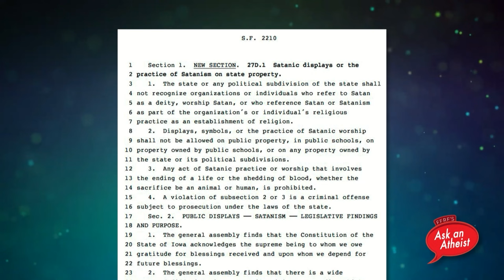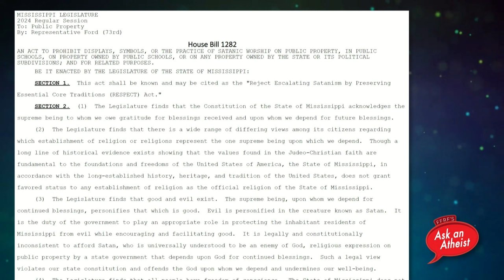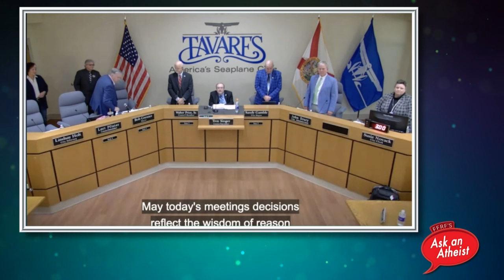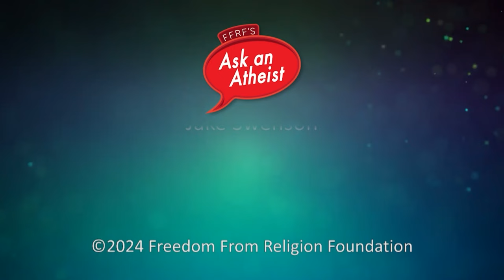Ask an Atheist: Whose religious freedom?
Today on FFRF's "Ask an Atheist," FFRF Staff Attorney Chris Line and Anne Nicol Gaylor Legal Fellow Sammi Lawrence will discuss “religious freedom” and how the phrase has been co-opted and weaponized by the religious right. There have been several recent egregious examples of how this hyper religious minority is acting to force American society into its image — to the detriment of the rest of us.